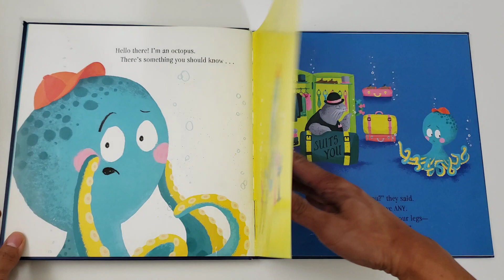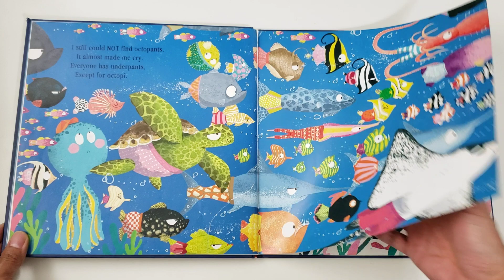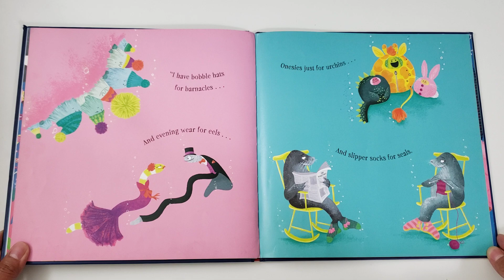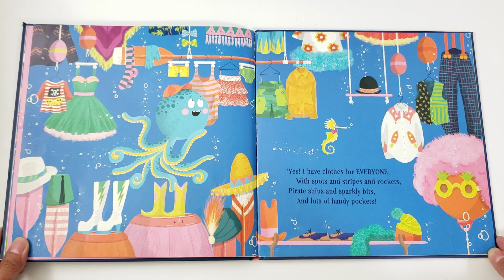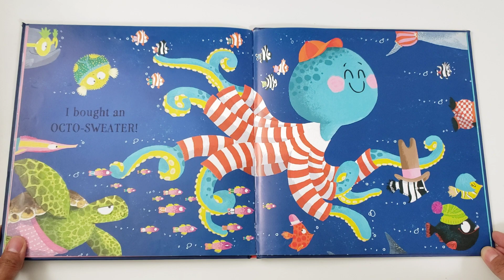Read Along with Tito "OCTOPANTS" 🐙👖 by Suzy Senior & Claire Powell (Copyright 2018)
Join your Filipino Tito as he reads aloud a children's octopus book called "OCTOPANTS" 🐙👖 by Suzy Senior and illustrated by Claire Powell.

Text copyright 2018 Suzy Senior
Illustrations copyright 2018 Claire Powell Published by Tiger Tales/Little Tiger Press.

Please buy this book to support the author, artist and publisher